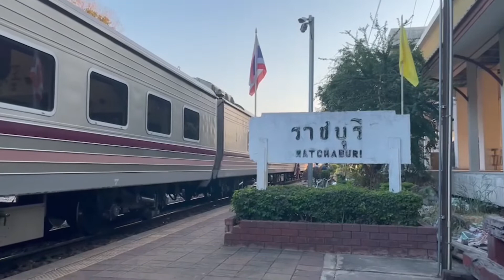Hitachi 4509 ทําขบวน 31 จอดสถานีราชบุรี fe.My Fender Family Channel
ขบวน 31 จอดสถานีราชบุรี ถ่ายกับพี่เฟนเดอร์ เข้าราชบุรี 17:29
Hitachi 4509